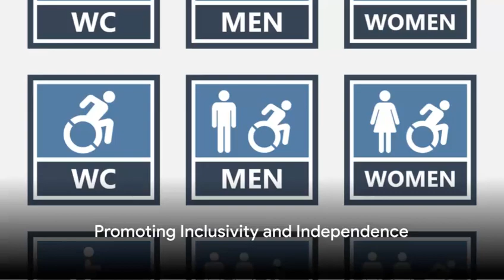ADA BATHROOM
An ADA-compliant bathroom is designed to be safe and useable for people with disabilities. Here are some key features:

Spacious:  Allowing for easy maneuvering of wheelchairs and other assistive devices.  Doorways should be at least 36 inches wide. There should be a clear floor space of 60 inches in front of the toilet and 30 inches by 48 inches beside it.

Grab bars:  Installed next to the toilet, shower, and tub to provide support when transferring or standing.

Sinks:  Lowered in height (around 34 inches from the floor) to be accessible from a seated position.  Faucets should be easy to operate with one hand and may require lever handles instead of knobs.

Toilets:  May have a higher seat (17-19 inches) for easier transfer.  Grab bars are required on both sides.  Toilet paper dispensers should also be within easy reach, typically located behind the toilet.

Showers:  Ideally configured as roll-in showers with a non-slip floor and a built-in seat.  A handheld showerhead allows for showering while seated.  Curb edges should be low or nonexistent for easy wheelchair access.

Faucets and Controls:  Designed for easy operation,  often lever-handled or touchless.